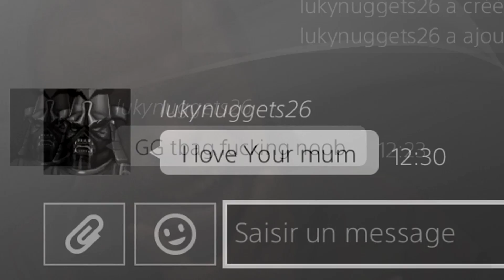CHEF, ON FAIT QUOI ? Rainbow Six Siege (Tachanka Troll, Friendly Enemies & FUNNY MOMENTS)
RAINBOW SIX SIEGE /  RAINBOW SIX SIEGE FUNNY MOMENTS / RAINBOW SIX SIEGE TROLL / R6 FUNNY MOMENTS /RAINBOW SIX SIEGE NOOB / R6 TROLL
Pour nous suivre partout tout le temps :
■ Snap : jeyfreeyeah
Twitch Mr. Waynz:
Soutenir nos projets :
Vidéo réalisée par :
■ Jeyfree Yeah & Mr Waynz
Montage réalisé par :
Tee-shirts pour ton corps :
■ Boîte postale :
Fragile Production
97 rue Sauveur Tobelem
BPYOUTUBE.fr
13007 MARSEILLE